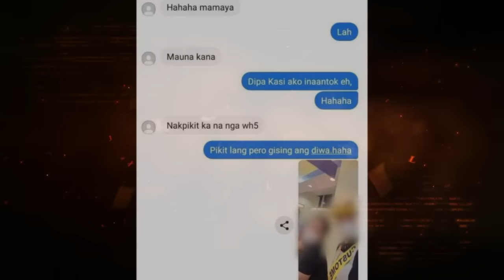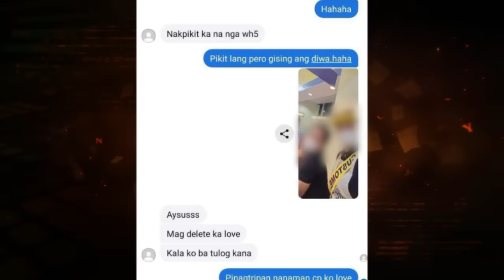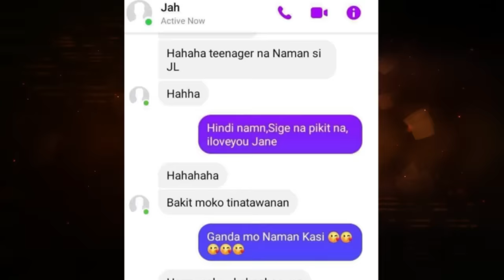CLERK, NA-INLOVE SA SUPERVISOR!